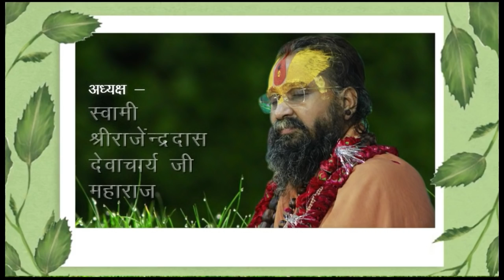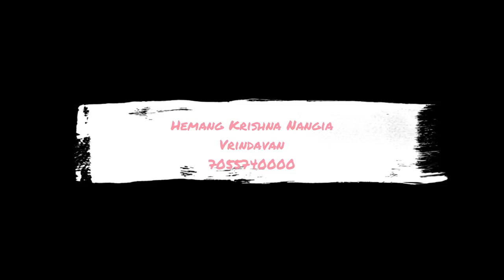संत ने बस स्पर्श किया और होगया बेडा पार !! संतो का स्पर्श बहुत कृपामयी होता है !!